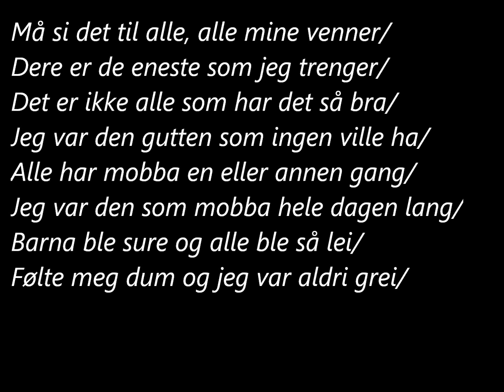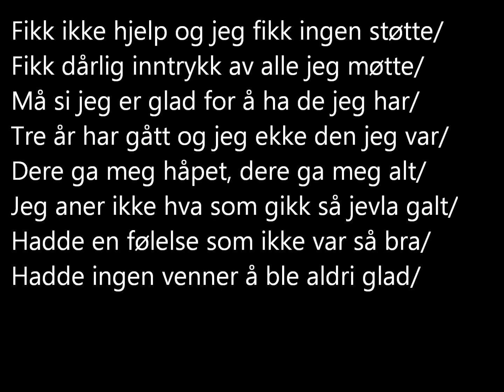Malekko - Livet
"Malekko" Malek Arabi from Norway.
Illusjon Records & Mix/mastring : Alfi "Sensy" Mathisen.